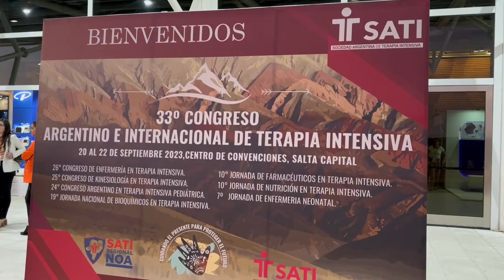Se realiza en el Salta el 33º Congreso Argentino e Internacional de Terapia Intensiva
La actividad reúne a expertos -nacionales e internacionales- para abordar temas fundamentales en el campo de la medicina crítica. Se realiza en el Centro de Convenciones hasta mañana. La apertura la realizó el ministro de Salud Pública, Federico Mangione.